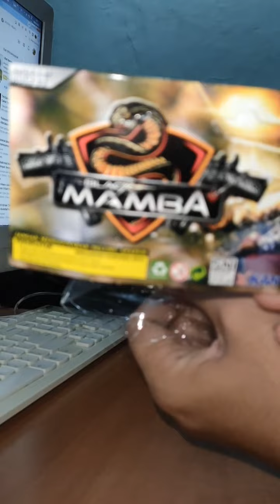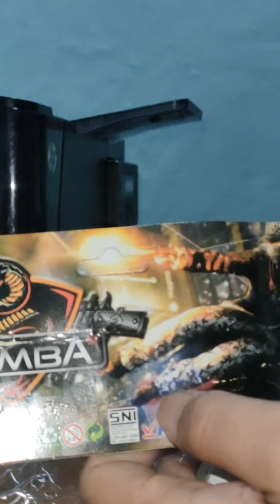Unboxing I Pistol mainan, Handgun Toy Mamba P 377, Upgraded. Harga 50.000.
In the box : unit, bb, upgraded